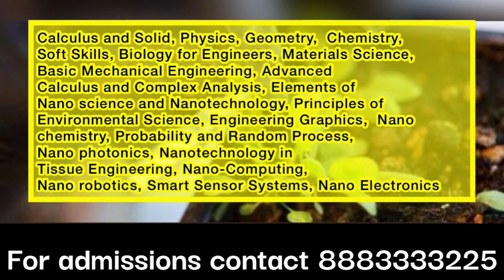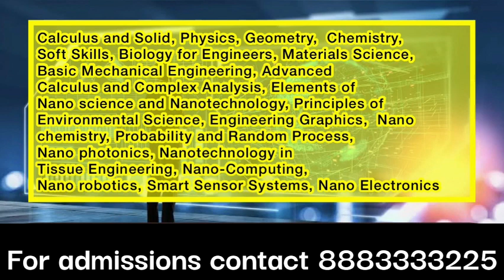Nanotechnology Engineering Course details Eligibility Fees Jobs in Tamil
WELCOME TO KALVI VAZHIKATTI 🎥